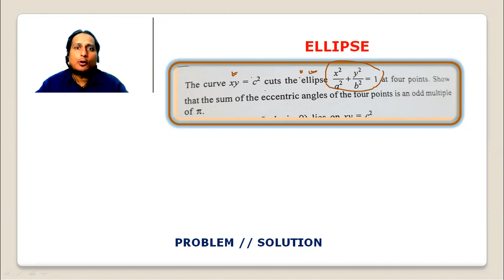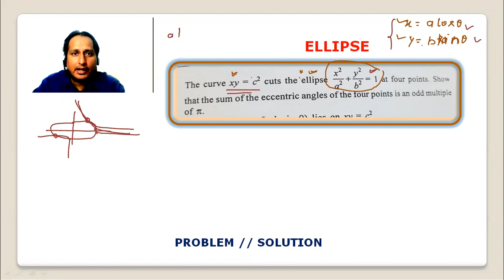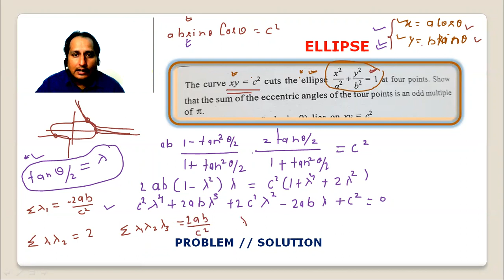ELLIPSE PROBLEM SOLUTION 11